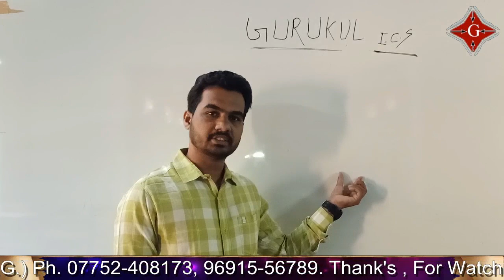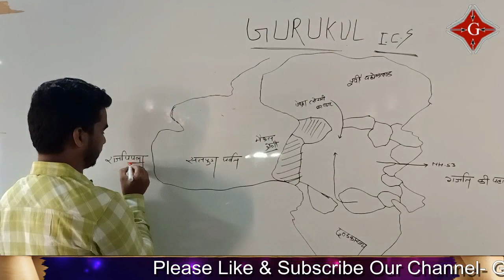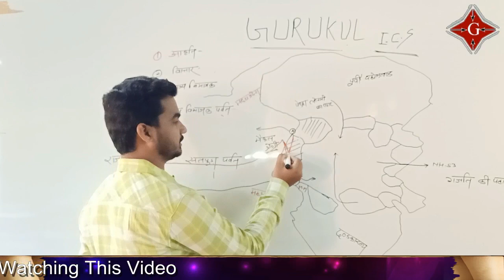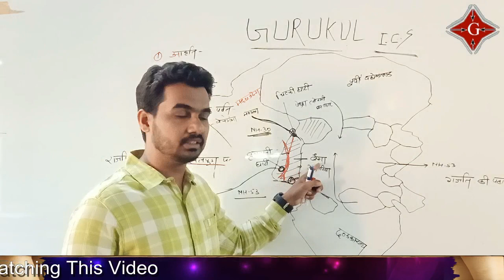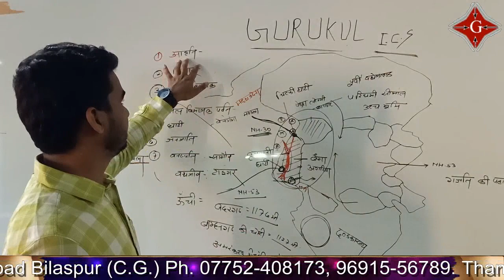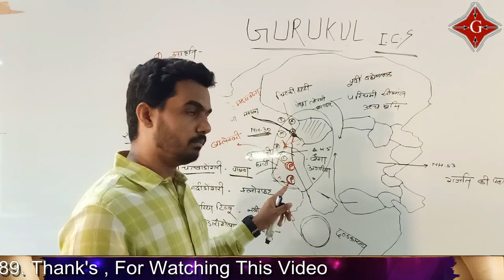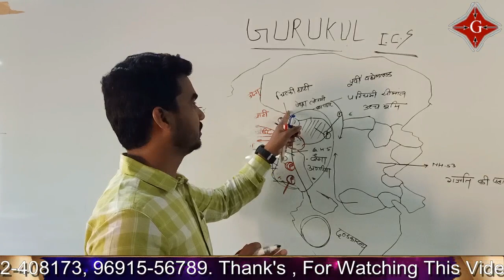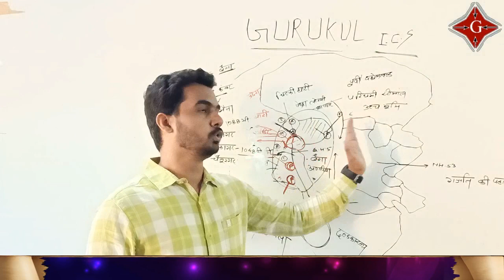।।MAIKAL RANGE।।मैकल श्रेणी।। PLATEAU OF PENDRA-LORMI।। पेंड्रा लोरमी का पठार।। Kuldeep sir।।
नमस्कार प्रिय विद्यार्थियों,
                       कुलदीप सर गुरुकुल आई.सी.एस के असिस्टेंट डायरेक्टर है।विद्यार्थियों के बीच उनकी पहचान भारत का भूगोल और छत्तीसगढ़ के प्रभावी अध्यापक के रूप में है ।

                       इस वीडियो में आप पाएंगे छत्तीसगढ़ का प्राकृतिक विभाजन एवं छत्तीसगढ़ के मैदान व पेंड्रा लोरमी का पठार के संबंधित जानकारी जो आपके प्रतियोगी परिक्षापयोगी दृष्टिकोण को ध्यान में  रख कर बनाया गया है , आशा है कि आप सभी यह वीडियो अच्छी तरह देखकर अपने नोट्स तैयार करेंगे जिससे विभिन्न प्रतियोगी परीक्षाओं में आपका प्रदर्शन और बेहतर हो पायेगा।
इसके साथ साथ आप हमारे telegram channel से जुड़कर छत्तीसगढ़ विषय मे पूछे जाने वाले महत्वपूर्ण बहुविकल्पीय प्रश्न का भी अभ्यास कर सकते है जो आपके लिए परीक्षापयोगी साबित होगा जिसका लिंक नीचे दिया गया है :-

बिलासपुर स्थित गुरुकुल आई.सी.एस. संस्थान छत्तीसगढ़ राज्य के नहीं अपितु पुरे देश भर में सिविल सेवा के अध्यापन कार्य में अनवरत 20 वर्षो से कार्य कर रहा है। जहाँ से प्रशिक्षित किये हुये अनेक विधार्थी UPSC, CGPSC, CGVYPAM में चयनित होकर अपनी सेवाएँ प्रदान कर रहें है |
Address:
Upper floor S.B.I. Branch , Old high Court Road, Bilaspur, Chhattisgarh, 495001

For video update follow us at